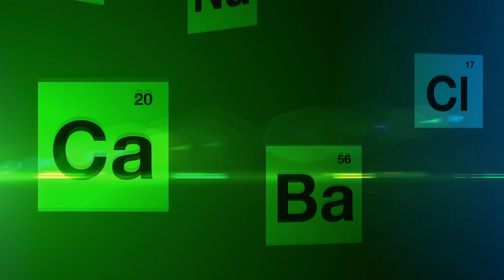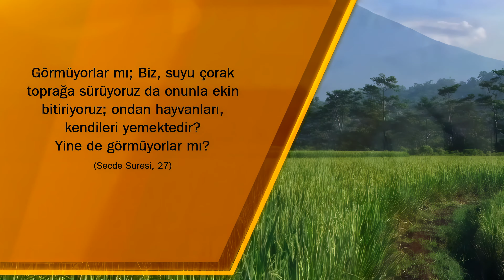Yeryüzünü Saran Mucize Karışım: Toprak I 4K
Dış görünüşündeki sadeliğin aksine toprak oldukça kompleks bir yapıya sahiptir ve kendi içinde dev bir ekolojik sistemi barındırır. Toprağın bileşenleri için de çeşitli mineraller, oksijen, su, humus gibi maddeler, bitki ve hayvan artıkları yer alır. Bunların yanı sıra bir de toprağın canlı kısmı vardır ki, toprağa temel özelliklerini veren maddeler ve bileşikler bu kısımdan gelir.

Bunların arasında da bakterilerin, mantarların ve diğer mikro organizmaların yapmış oldukları kimyasal işlemler sonucunda ortaya çıkan maddeleri ve elementleri saymamız mümkündür. Dikkat edersek toprak, pek çok farklı element, kimyasal madde ve mikroorganizmanın bir araya gelmesiyle oluşan mucizevi bir karışımdır. Tek başına hiçbir etkisi olmayan element ve organizmaların bir araya gelmesiyle hem bizler, hem de ekolojik denge için hayati öneme sahip özel bir madde ortaya çıkmıştır.

Toprağın faydalı ve verimli olabilmesi için içinde bulunan maddeler ve bunların oranları çok özel bir biçimde yaratılmıştır. Hastalandığınızda iyileşmek için kullandığınız ilaçları ele alalım. Bu ilaçların hepsi çeşitli maddelerin uygun oranlarda karıştırılmasıyla elde edilmekte ve bunların insan bedenine olumlu bir etki yapması beklenmektedir. Bu işlem için pek çok uzman aylarca hatta yıllarca çalışmakta ve insan sağlığına en uygun ilacı üretmek için uğraşmaktadır.

Dolayısıyla bir ilacın yapım aşamasında nasıl pek çok kimyasal madde bir bilgiye dayalı olarak kullanılmaktaysa tüm canlıların besin kaynağı olan toprak ta kendisini oluşturan element ve mikroorganizmaların üstün bir ilim sayesinde bir araya getirilmesiyle yaratılmıştır. Ayrıca bir ilaç insan eliyle yapılabilmesine rağmen bir avuç verimli toprağın insan eliyle yapılabilmesi asla mümkün değildir. Yapılan hesaplamalara göre 1 cm derinlikteki toprağın oluşumu için yaklaşık 150-350 yıl arasında bir süre geçmesi gerekilir.

En uygun şartlar altında bile tarım yapılabilecek bir toprak ancak 20.000 yılda oluşabilmektedir. Tüm bu bilgiler bize toprağın tesadüfler sonucu meydana gelmiş olmadığını, Allah’ın üstün ilim ve kudretiyle yaratmasının bir sonucu olduğunu göstermektedir. Toprağın üzerine sadece su dökülmesi bile topraktan pek çok bitkinin çıkması için yeterli olmaktadır.

Dünya üzerinde her yıl milyonlarca ton sebze, meyve, ağaç ve bitkinin devamlı olarak yetişmesi, toprağın içinde meydana gelen kimyasal işlemlerin yoğunluğu hakkında bir fikir vermektedir. Yalnızca bu muazzam gerçeği tefekkür etmek dahi insanın Allah’ın ilmini, kudretini ve rahmetini gereği gibi takdir edebilmesi için önemli bir vesiledir. Allah bir Kur'an ayetinde şöyle haber vermiştir:

Görmüyorlar mı; biz, suyu çorak toprağa sürüyoruz da onunla ekin bitiriyoruz; ondan hayvanları, kendileri yemektedir? Yine de görmüyorlar mı? (Secde suresi, 27)